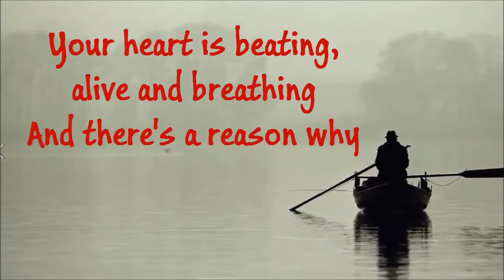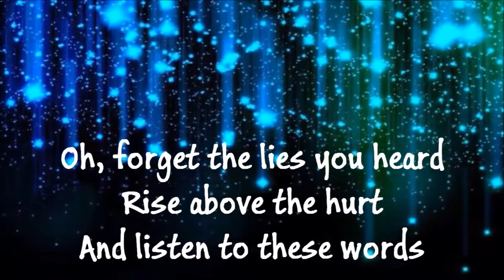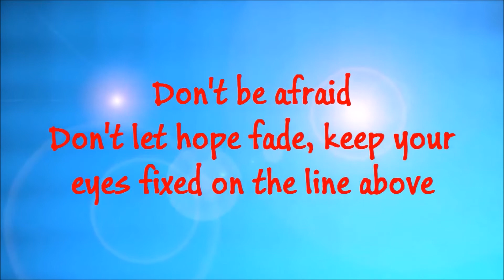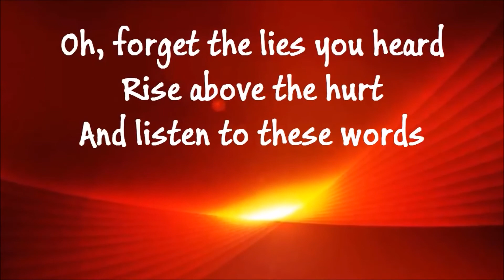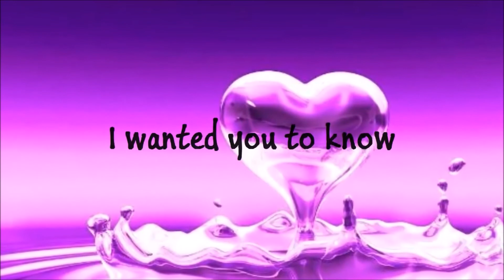BELOVED - jAMES dEAN iS dEAD.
Beloved by Jordan Feliz Featuring Th'@LL Brandroid Orchestra. Jamuary 21rd, 2017  @ 11:46 pm. Salem, Oregon, USA. Earth. SuperGenius Productions. BTW Nothing Is Impossible.